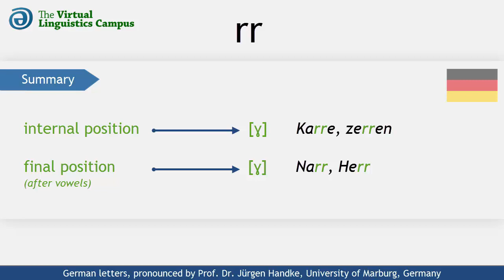DEU_RR - The Pronunciation of German "rr"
This video shows how the German letter cluster "rr" (or "double r") is realized phonetically. It provides you with several examples using these letters in different positions and includes a section where you can practice your own pronunciation.